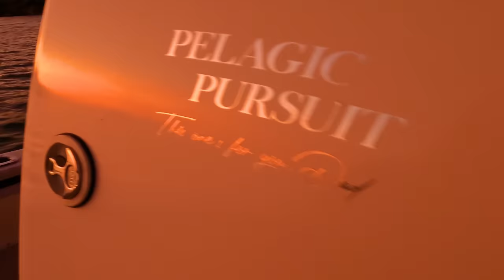Fishing Australia for Tropical Fish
We found this swimming pool in the ocean! Such an amazing spot to go fishing!

Matty's Channel - @PelagicPursuit89
Cainy's Channel - @CAINIT

Leader - Varivas Ocean Record 60lb
Lure - Skinny Dog, Twitch It, Malosi Sinking Stickbait

Leader - Varivas Ocean Record 220lb
Lure - @malosi_lures (Instagram)

Camera Gear
Head - GoPro Hero 8
Water - GoPro Hero 10